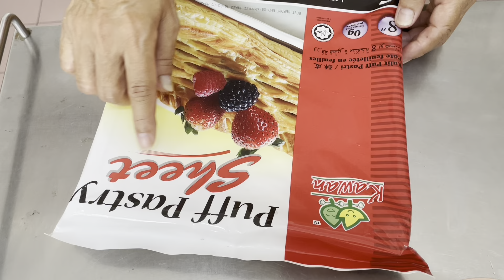Vegetarian Chicken Puff (Mama Cheng Version)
Vegetarian Chicken Puff:

Ingredients (Make 10x puff):
- 1x pkt of puff pastry (can find this in any supermarket)
- 1x pcs of salted chicken (around 200gram)
- 100gm of Chopped carrot
- 30gram of Corn (Steamed) / frozen corn
- 5pcs of mushroom (Dice & Steam)
- 1/2 big onion (Dice)
- 1 tbsp of vegetarian Oyster Sauce
- 1/2tsp of dark soya sauce
- 1 tsp of sugar
- 1/2 tsp of salt
- 1/2 tsp of mushroom essence
- 1/2 tsp of pepper
- 1 tsp of corn starch
- 1 tsp of sesame oil
- 1/2 bowl of water
- 2 beaten egg yolk (yolk only)

Method:
1) First of all, we have to make the stuffing by stir - frying the onion till it is soft. Then add in salted chicken, mushroom, carrot, and corn. Continue to stir fry it till fragrance.
2) Then add in all the seasoning (oyster sauce, dark soya sauce, sugar, salt, mushroom essence, & Pepper). Continue to stir fry it for 30sec. Then add in 1/2 bowl of water (Caution: do not add all at once, add bit by bit. if you feel the feeling is wet enough then stop and do not add in any remaining water). Mix Corn Starch with a bit of water and add it into the pan and continue to stir fry. Lastly, add in sesame oil for fragrance. Turn off the heat and let the stuffing cool down for easy handle before moving to the pastry.
3) Remove the Pastry from the freezer and let the pastry rest till it is easy to be handle. (It should be able to roll without breaking into half. If it is still hard, do not force it and let it sit at room temperature for 5-10mins till it is able to be roll)
4) split the pastry into half and start scooping in the stuffing to the top middle, fold it into half (as shown in the video) and start closing the pastry up with fork pressing at all the edge of the pastry (as shown in the video).
5) Use a knife and carefully cut through the pastry at the middle to let the heat out when it is being baked in the oven.
6) Brush on the egg yolk on the entire pastry.
7) Baked it at 15-20mins at 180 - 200 degrees. You can try this with Air Fryer too!